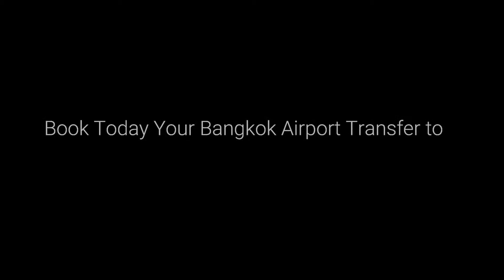Bangkok Airport transfer to to Bumrungrad International Hospital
24/7 Bangkok Airport Transfer Service | Fluent English & Thai Support | Instant Booking Available | Affordable Service | Experienced Drivers | Complementary 1 Hour Wait Time

Suvarnabhumi airport transfer to to Bumrungrad International Hospital

Address: 33 Sukhumvit 3, Wattana, Bangkok 10110 Thailand